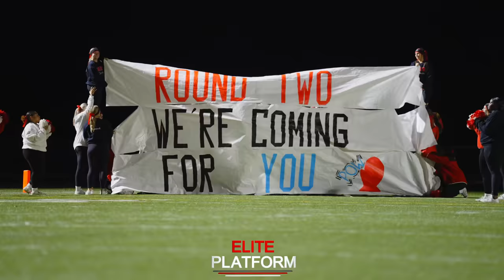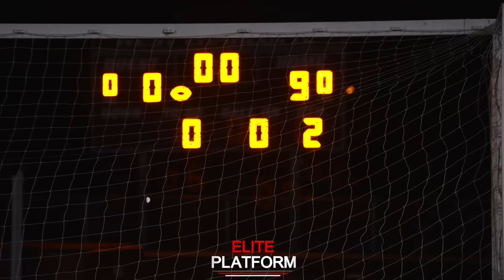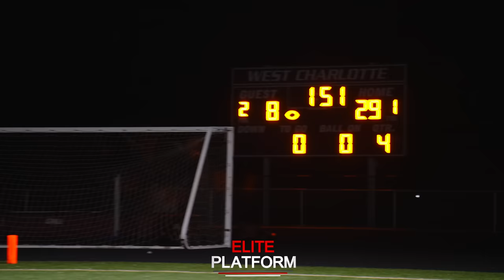#8 West Charlotte Vs #9 Hibriten: NC 3A Round 3 Playoffs Rematch! | Full Game In 4K!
#8 West Charlotte Vs Hibriten:9 NC 3A Round 3 Playoffs Rematch! | Full Game In 4K!